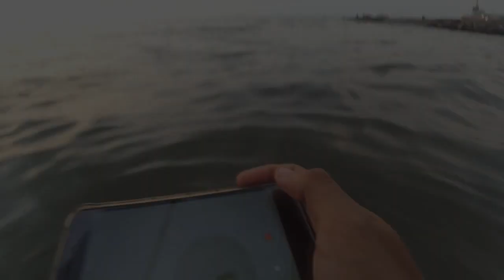Mancing casting menggunakan karet pentil #2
Cara memancing pakai karet pentil
Joran tegek modif 240 cm
Reel ryobi mini power 800. Umpan, umpan tiruan, umpan karet, umpan karet pentil, mancing mudah,  mancing gampang, mancing casting mudah, cara casting, cara mancing casting.
Mancing pinggiran pesisir pantai Semarang, pantai cipta semarang